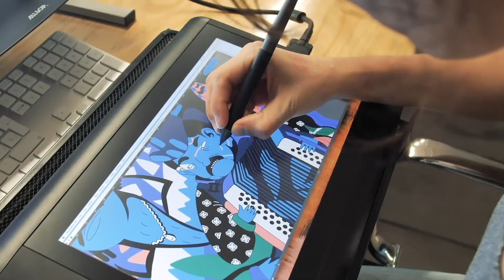How to draw a face || Drawing 🚀 sketches by pencil ❤️ painting tutorial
❤️ About me"
Hello everyone welcome to "30 Drawing art "Channel
This channel is regularly drawn with good picture pencils

🔷 And yes let me know how you like this video these days